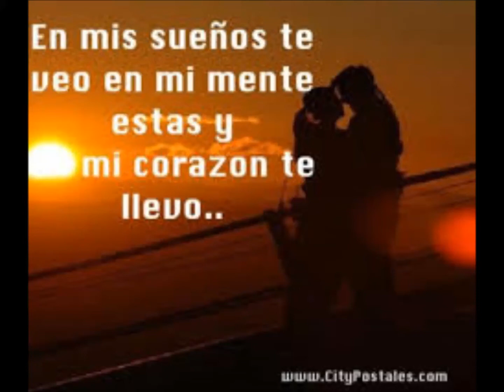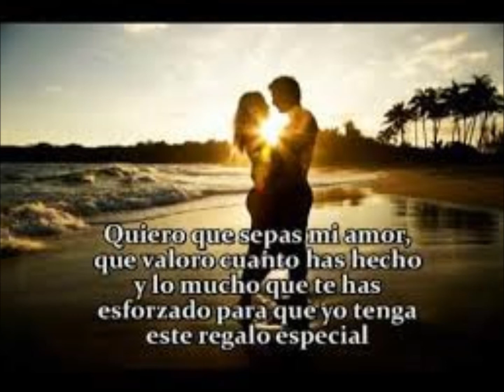grupo musical nativos del pie de la cuesta "Amada mia"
canción.. original, nativos del pie de la cuesta